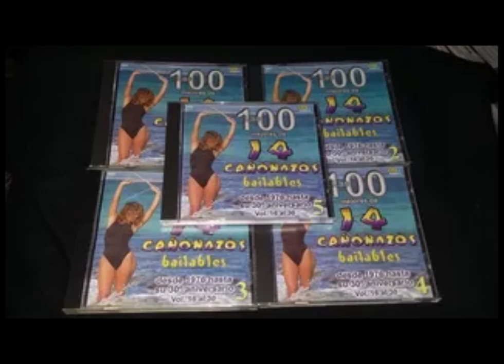Las 100 Mejores De 14 Cañonazos Bailables Disco 2 1998